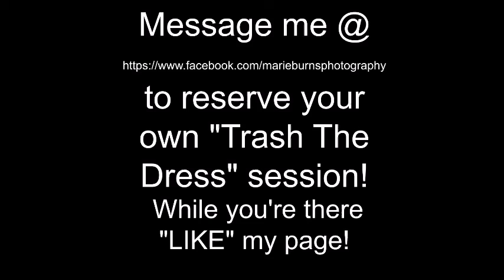Trash The Dress Photo Session by Marie Burns Photography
Holly, Savana, Kristy, and Jennifer. Marie Burns Photography Trash The Dress photo session. Message my inbox on my Facebook page to reserve your own Trash The Dress session.